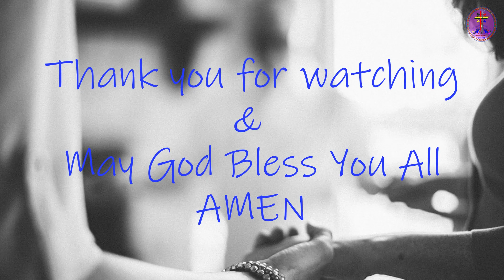Word of God by Pastor, Itanagar Town Baptist Church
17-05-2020